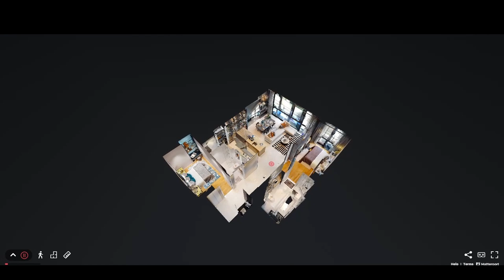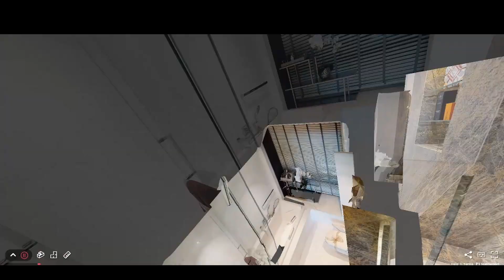Southbeach Residences 1173 sq ft 40 01